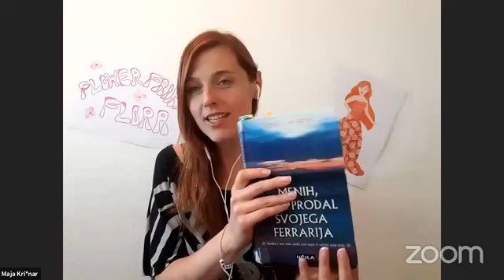Menih, ki je prodal svojega ferrarija - Robin Sharma | Maja Križnar in Denis Bornšek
Knjiga Menih, ki je prodal svojega Ferrarija, avtorja Robina S. Sharme, je zgodba o tem, kako slediti svoji usodi in zaživeti svoje sanje. Gre za zgodbo uspešnega odvetnika Juliana Mantle, ki ima na prvi pogled vse, kar si želi, toda v njegovem življenju do sedaj ni bilo prostora za moralo in duhovnost, zato je potreboval močno lekcijo, ki je bila zanj veliko dramilo.

Po srčnem napadu se je odločil prodati vse svoje imetje in se odpravil v Himalajo, kjer se je pridružil skupini menihov, ki so ga naučili zakonitosti življenja.